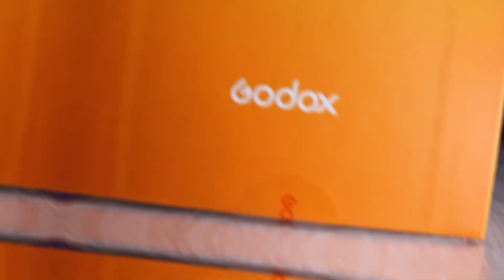Trailer for upcoming video @GODOXGlobal @irfansview1 thanks@V2KPhotography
Hopefully I’ll try to upload good quality videos on YouTube soon.